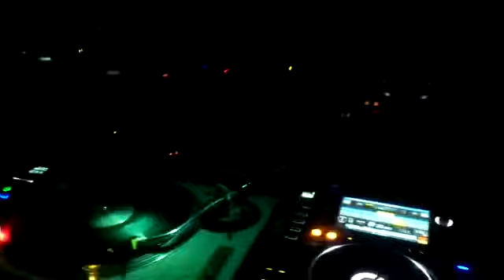26 de agosto de 2019